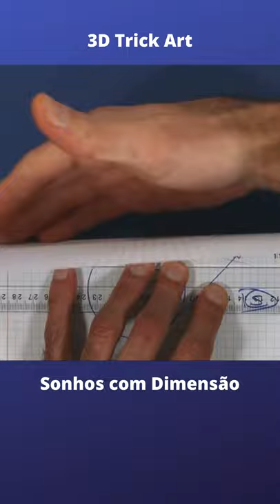How to Draw a Cylinder 3D Trick art on Graph paper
Material used:
Paper A4 180g
Markers
Eraser

Materiais usados:
Papel A4 180g
Marcadores
Borracha